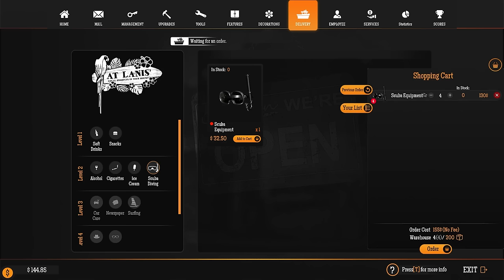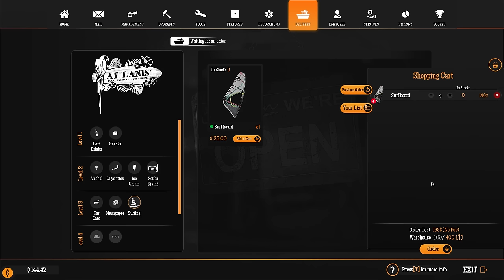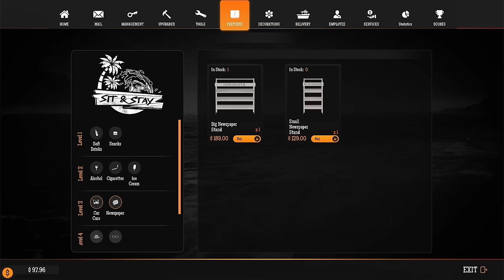People Keep Dying at this Totally Safe Gas Station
Welcome back to Gas Station Simulator Tidal Wave DLC. In this episode of Gas Station Simulator I add some watersport activities to the shark infested waters near my Gas Station and for some weird reason, people keep dying.

-Channel Links-

-Classics-